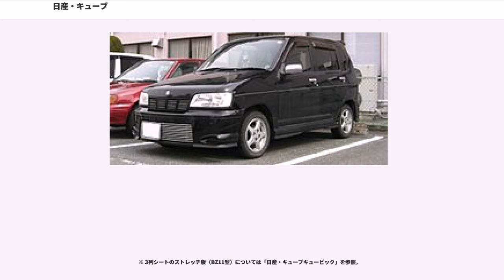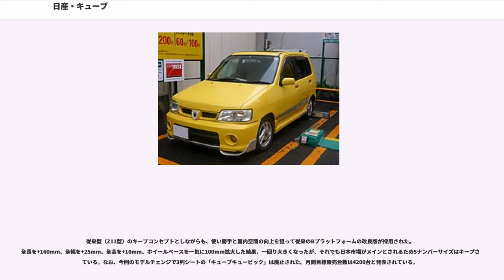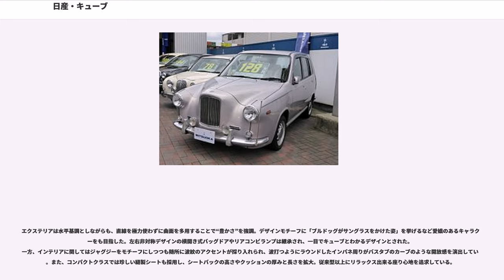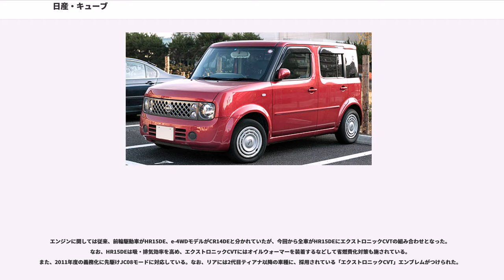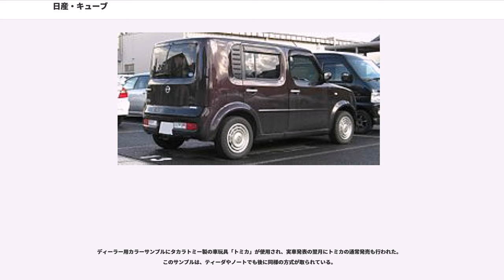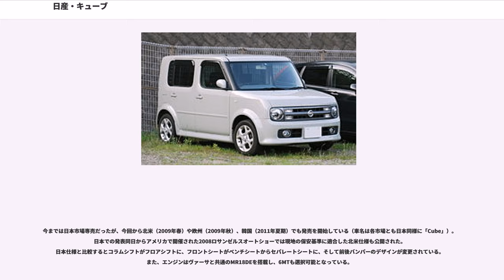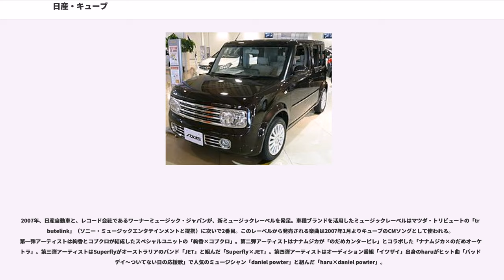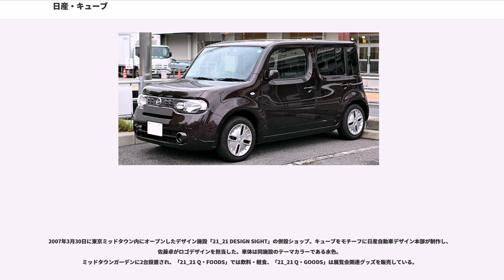日産・キューブ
キューブ ("cube") は、日産自動車が製造・発売しているトールワゴンである。

その名の通り、スペース重視のコンセプトを持った車だが、一般的なミニバンよりもボンネットが際立つユニークなスタイリング。日産の事実上の親会社で、アライアンス関係を結んでいるルノーと共同開発したプラットフォームを使用している（マーチやルノー・モデュスと共用）。

第28回の東京モーターショー（1989年開催）に出品されたコンセプトカー「シャポー(CHAPEAU)」からデザインコンセプトがスタートしており、2代目以降は窓の数、ピラーの位置など、ボディシェルが左右非対称に作られているのが大きな特徴。そのスペース効率からか小型タクシーとして採用されることもある。

車名ロゴは日産共通のフォントであるNE-01ではなく、独自の書体を使用している。

初代の初期はコンスタントに月10,000台以上を販売しており、登録台数1位を記録したこともあった。そのため、当時は生産工場では休日出勤も毎週行っていたほどの売れ行きでもあった。生産は当初は村山工場で行われていたが、閉鎖後は追浜工場へ移管されている。

Z10型キューブはK11型マーチをベースに開発されたため、フロアパネルが二重の、いわゆる上げ底になっている。

このZ10型をベースに、トミタ夢工場によるカスタマイズモデル「トミーカイラM13c」を発売している。
光岡自動車からもZ10型をベースにロンドンタクシーの外観を模したユーガが販売されていた。

※ 3列シートのストレッチ版（BZ11型）については「日産・キューブキュービック」を参照。

従来型（Z11型）のキープコンセプトとしながらも、使い勝手と室内空間の向上を狙って従来のBプラットフォームの改良版が採用された。全長を+160mm、全幅を+25mm、全高を+10mm、ホイールベースを一気に100mm拡大した結果、一回り大きくなったが、それでも日本市場がメインとされるため5ナンバーサイズはキープされている。なお、今回のモデルチェンジで3列シートの「キューブキュービック」は廃止された。月間目標販売台数は4200台と発表されている。

エクステリアは水平基調としながらも、直線を極力使わずに曲面を多用することで“豊かさ”を強調。デザインモチーフに「ブルドッグがサングラスをかけた姿」を挙げるなど愛嬌のあるキャラクターをも目指した。左右非対称デザインの横開き式バッグドアやリアコンビランプは継承され、一目でキューブとわかるデザインとされた。一方、インテリアに関してはジャグジーをモチーフにしつつも随所に波紋のアクセントが採り入れられ、波打つようにラウンドしたインパネ周りがバスタブのカーブのような開放感を演出している。また、コンパクトクラスでは珍しい縫製シートも採用し、シートバックの高さやクッションの厚みと長さを拡大。従来型以上にリラックス出来る座り心地を追求している。

リアコンビランプとハイマウントストップランプは製造コスト削減の理由で先代後期型のLEDから一転し、白熱電球になった。（2代目前期型以来）

エンジンに関しては従来、前輪駆動車がHR15DE、e-4WDモデルがCR14DEと分かれていたが、今回から全車がHR15DEにエクストロニックCVTの組み合わせとなった。なお、HR15DEは吸・排気効率を高め、エクストロニックCVTにはオイルウォーマーを装着するなどして省燃費化対策も施されている。また、2011年度の義務化に先駆けJC08モードに対応している。なお、リアには2代目ティアナ以降の車種に、採用されている「エクストロニックCVT」エンブレムがつけられた。

キューブ初の試みとして障子をモチーフにした「スタイリッシュガラスルーフ+SHOJIシェード+ロールカーテン」（上位グレードのみ標準）やプッシュエンジンスタートシステムも新たに設定された。

この型から後席中央席の三点式シートベルトとヘッドレストを全グレードに標準装備しており、2008年時点で同クラスで後席中央席の三点式シートベルトとヘッドレストを標準装備しているのは、このZ12キューブとスズキ・スプラッシュのみである。

ディーラー用カラーサンプルにタカラトミー製の車玩具「トミカ」が使用され、実車発表の翌月にトミカの通常発売も行われた。このサンプルは、ティーダやノートでも後に同様の方式が取られている。

従来型で人気だったオーテックジャパン架装車「ライダー」や「ライフケアビークル...